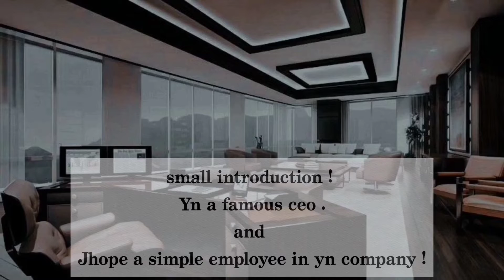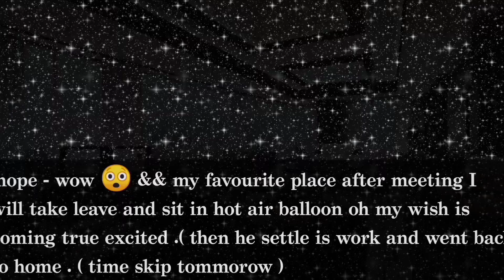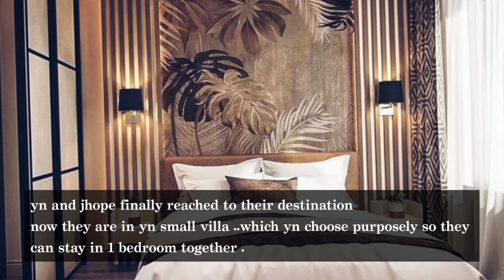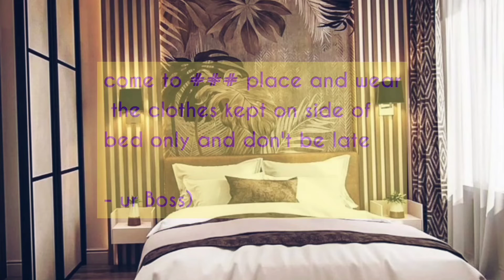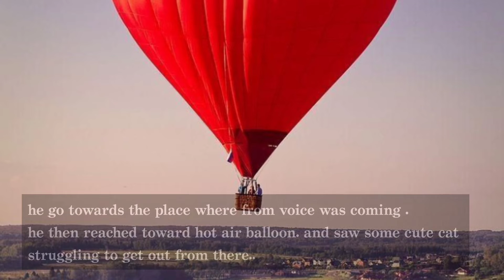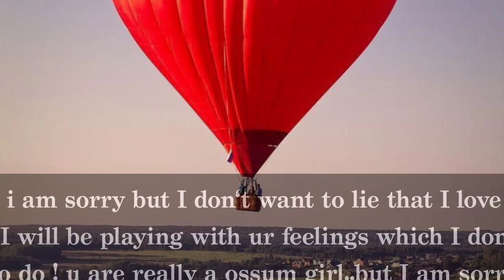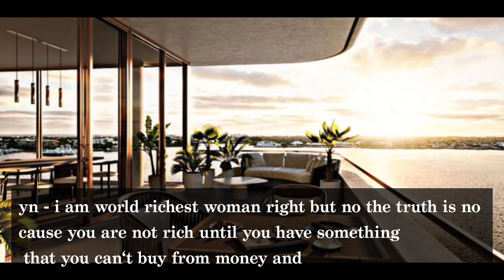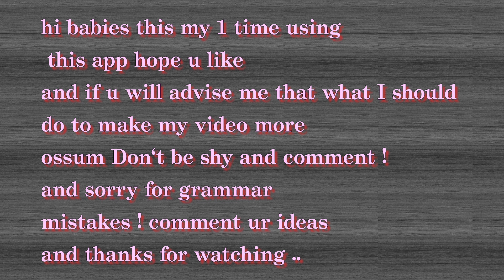ceo proposal jhope FF oneshot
hey this is my first time using this app .
 please if u have any advice write that I. comment section
and I want to post this on hobi sir birthday but because of my i was not able to but it's ok !

comment ur ideas 💡
see u in next video .
take care
purple 💜 u